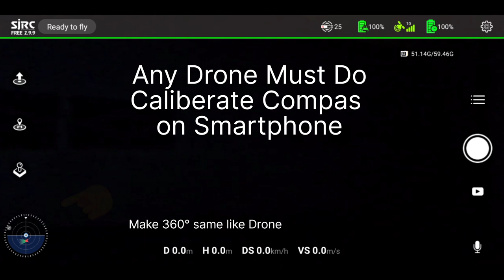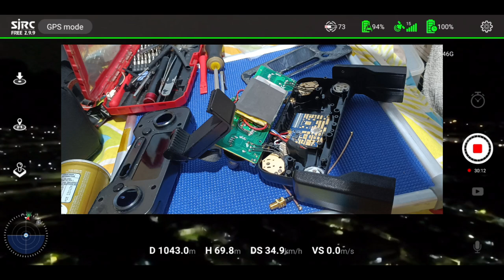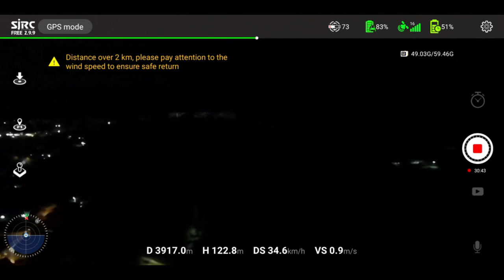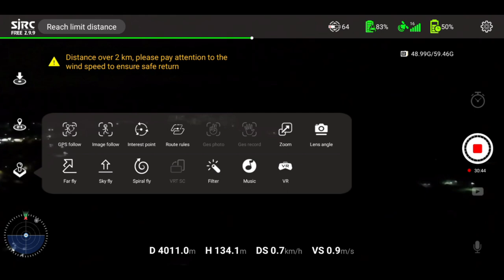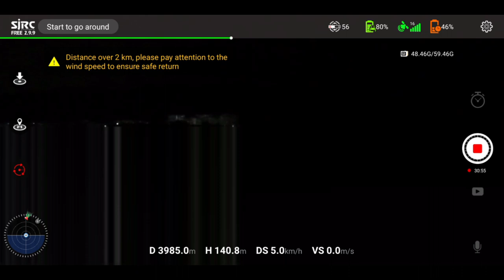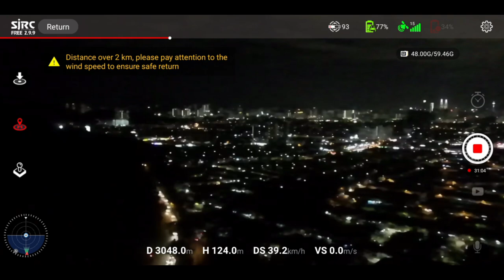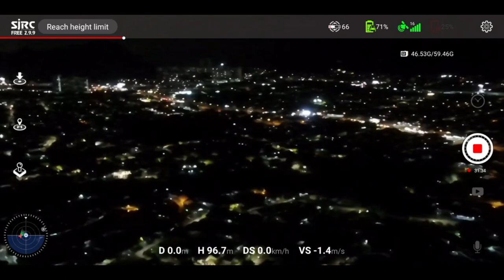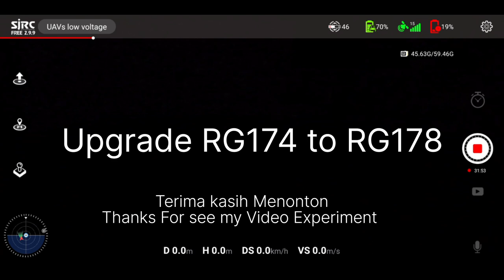UAV SJRC F11s 4K Pro 3KM : Upgrade to RG178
UAV SJRC F11s 4K pro : Upgrade RG178 High Quality less lost signal..

Upgrade cable antenna remote RG174 to RG178 High Spec. apply on my Remote SJRC F11s 4k pro 3KM with WiFi Panel Modified 5.8Ghz ( Recommended APA-M25 WiFi Panel )

Done testing

information
The RG178 from Pro Power is a RG178 coaxial cable.
CPR: Not Yet Qualified
Silver plated copper clad steel inner conductor
PTFE dielectric
Silver plated copper braid shield (95% coverage)
1.8mm diameter FEP jacket
Impedance of 50 ohm
Conductor DCR of 800.5ohm/Km
Maximum operating frequency of 3000MHz
Maximum operating voltage of 1000Vrms
Operating temperature range from -55°C to 200°C
Applications
Industrial, Communications & Networking